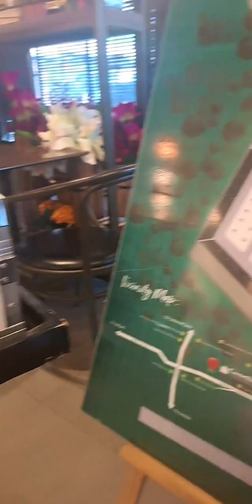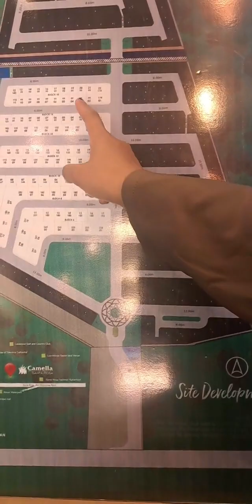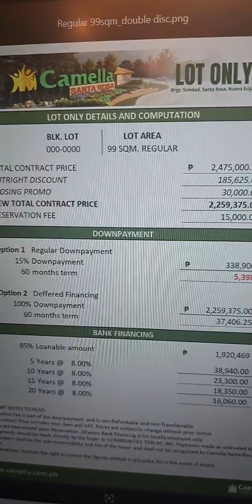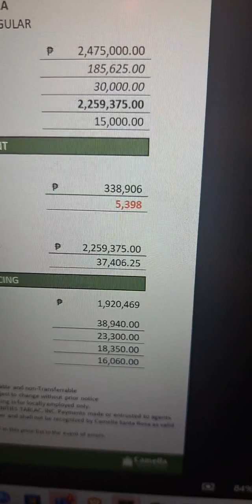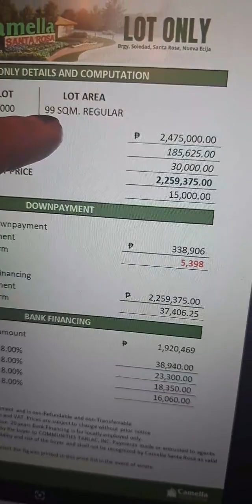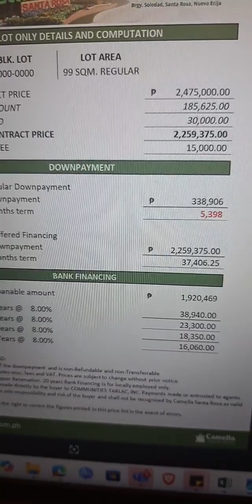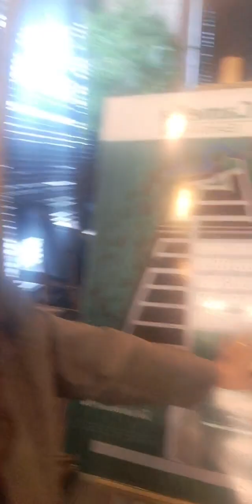lLIVE VERTERRA RESIDENCES